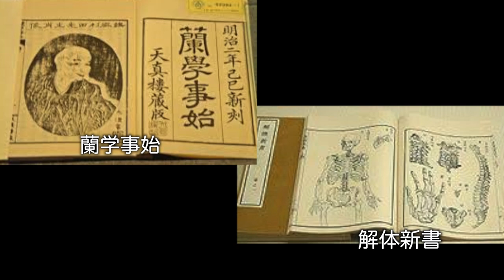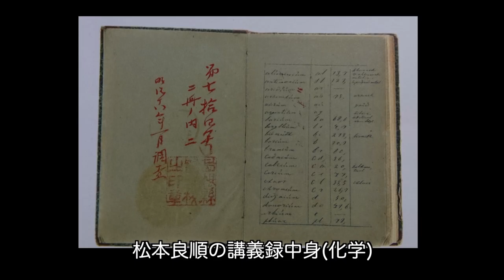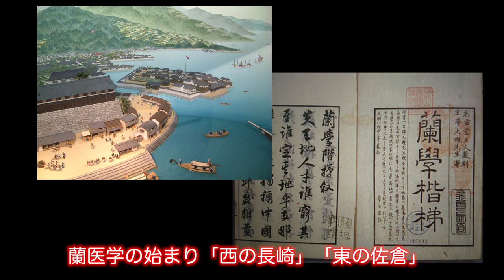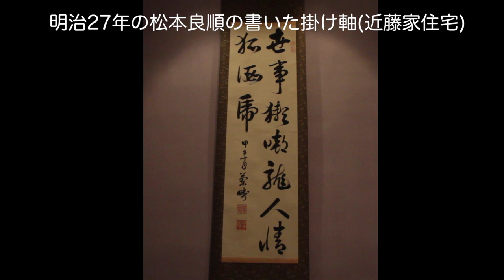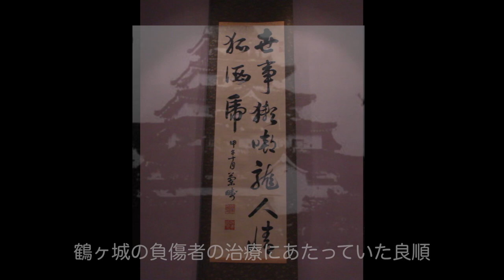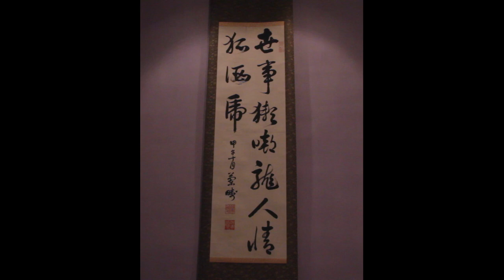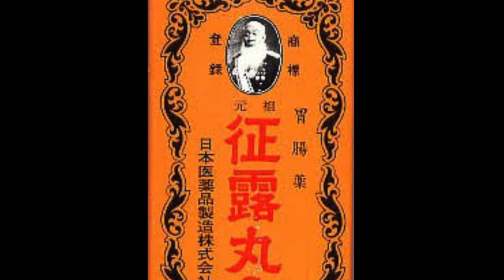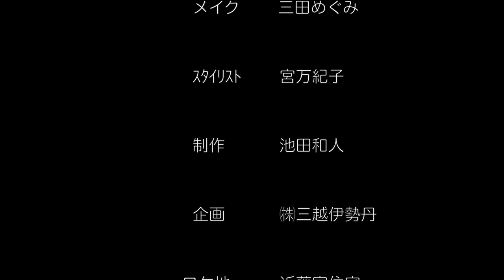短編映画「日本の医学の夜明〜松本良順と佐倉順天堂」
製作:近藤貴子
企画:日本橋三越
制作:IZMAX FILM
2022/09/07修正4版